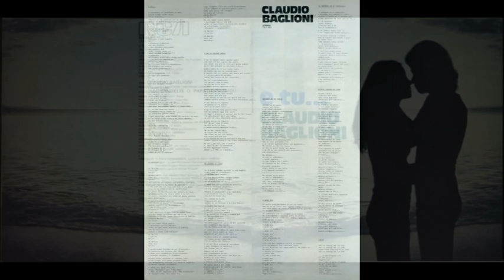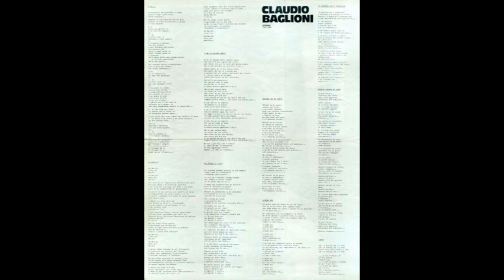Claudio Baglioni - Ad agordo è così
Claudio Baglioni  - E tu... - LP RCA 1974
Brano : Ad Agordo è così
Anno 1974